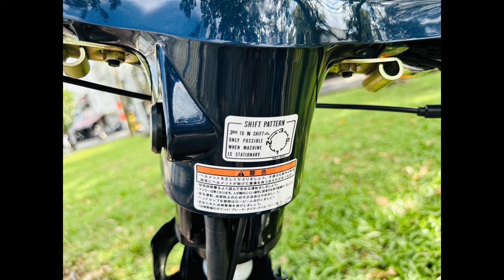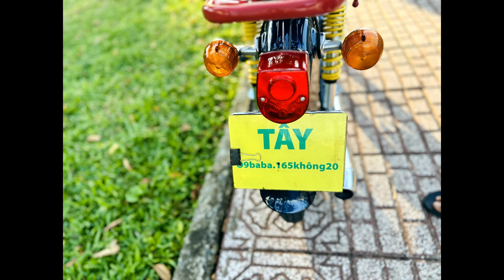Xe Cub 50 Dọn "giữ zin" và "phục hồi" P2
Xe Cub 50 Dọn "giữ zin" và "phục hồi" 📣📣📣 Tiệm nghỉ định kỳ vào Ngày THỨ 4  mỗi tuần